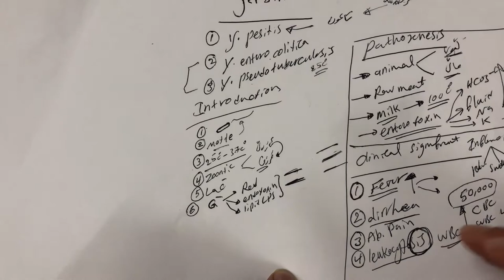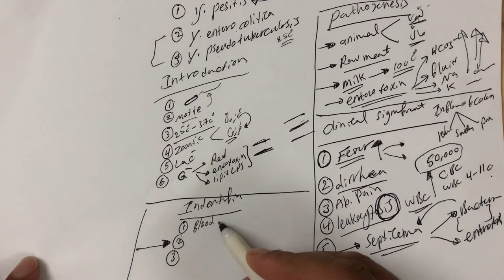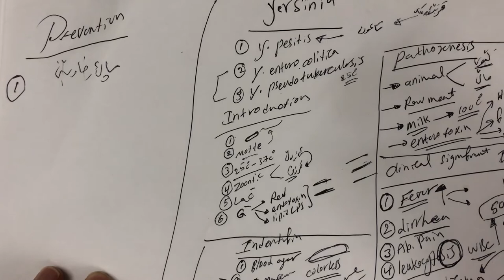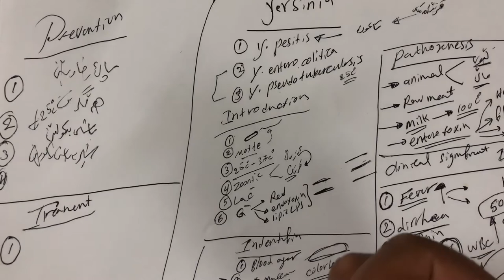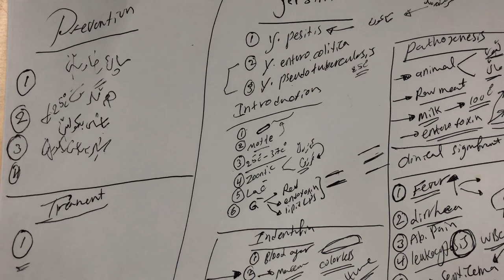بەکتریا تاعون چیە ؟و کامەیە Yersinia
جگە لە تاعون بزانە چی نەخۆشی تر دروست دەکات؟